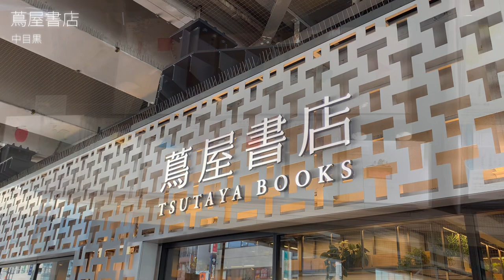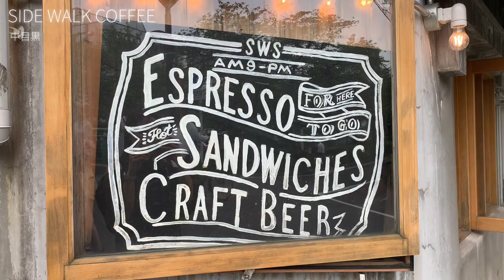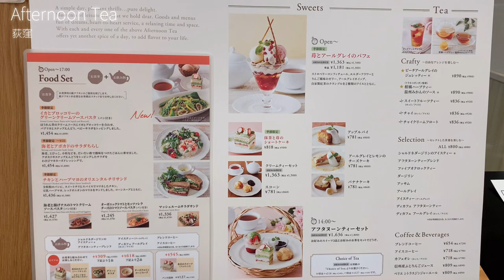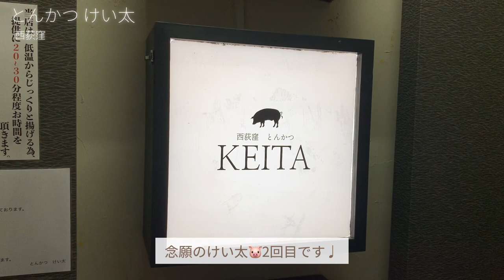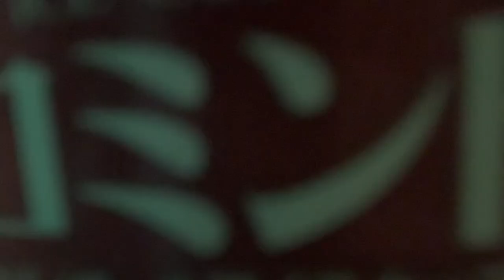疲れた体に美味しさを🥐☕️🐷/中目黒散歩/パンづくし/カフェ巡り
mamoです¨̮

最近の私はと言うと、体も心も疲れてくたくたでした😞
ずーっと寝転んでいたいけど、
こんな時こそ活動的に、楽しさを補給！！

最近パンにはまっています🥐
やっぱり、美味しいものは幸せをくれる！